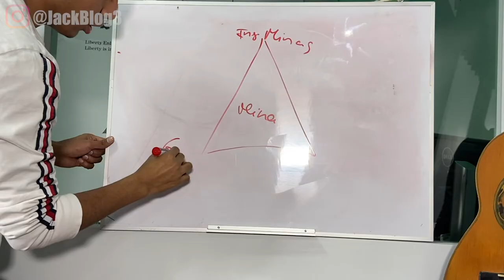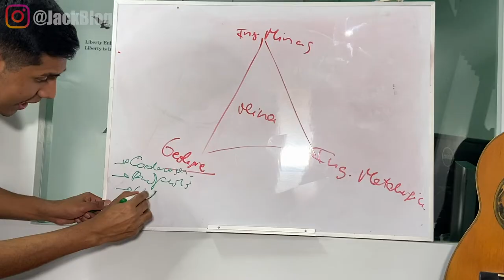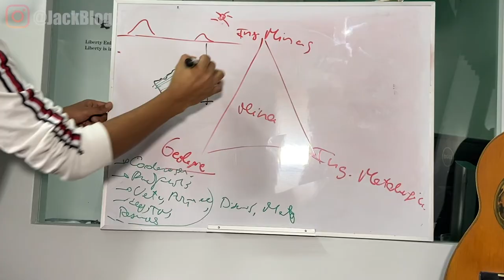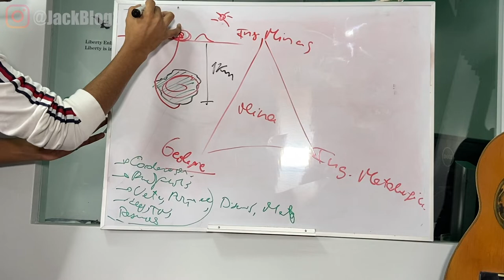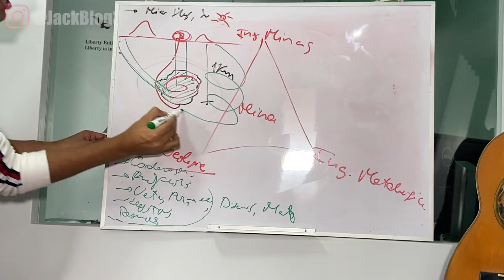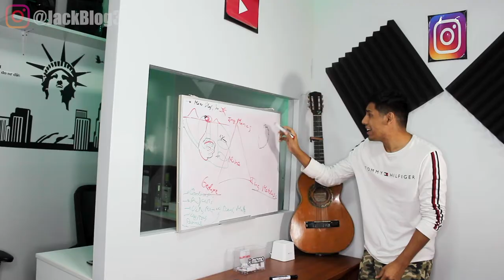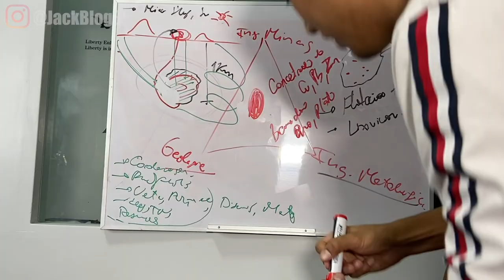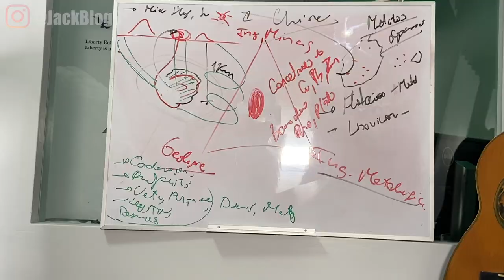QUE HACE UN INGENIERO DE MINAS? QUE ES LA INGENIERIA DE MINAS? // JACK BLOG EL PROFE